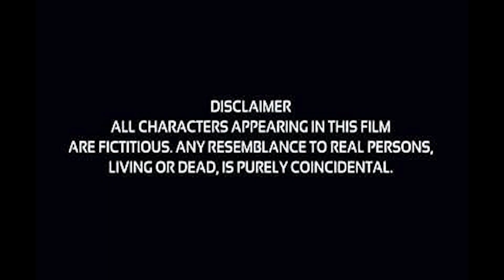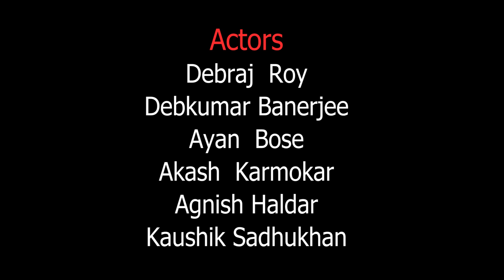Short Film By Student || Indradeb Er Jeet Shikar